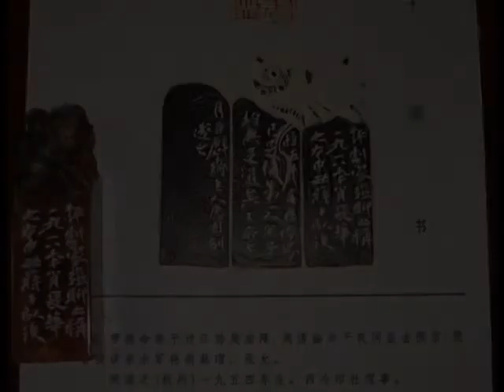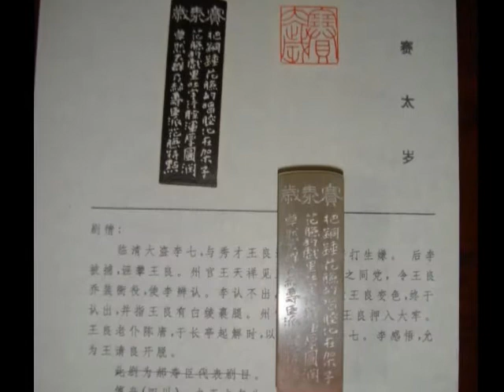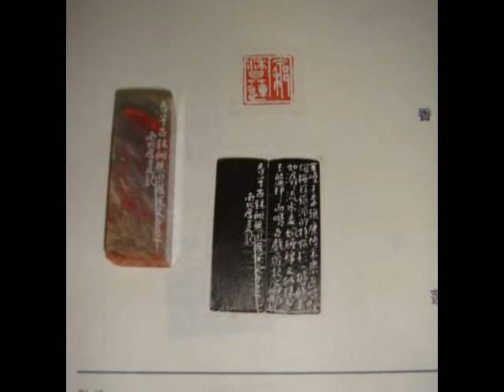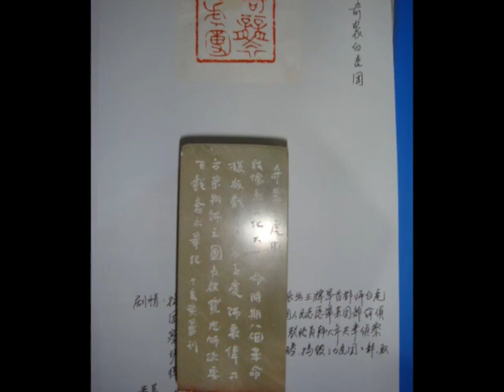Chinese seals with side inscriptions, rubbings, and other rules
书法 = calligraphy / 用印 = use seal (seal usage)

Try the above Chinese keywords in Google search. As of now, there are vitually no English books that talk about the rules, norms, aethetics, taboos, schools, systems (lineages) about using Chinese seals on Chinese calligraphy and painting work. Different Chinese calligraphers and painters may have different views on using seals on their calligraphy and painting. However, they avoid the taboos as mentioned by earlier masters and scholars.

Chinese calligraphy painting seal side inscription